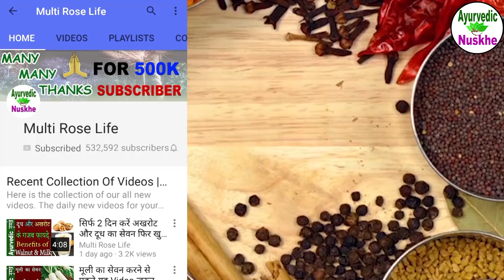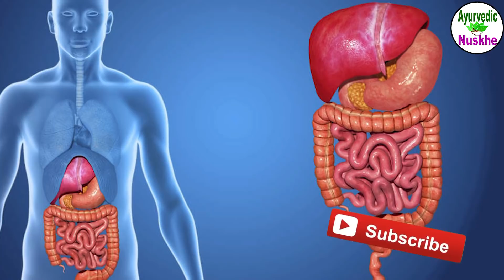जानें क्यों आती है मुंह से बदबू और क्या है इसका इलाज | How to Get Rid of Bad Breath Forever